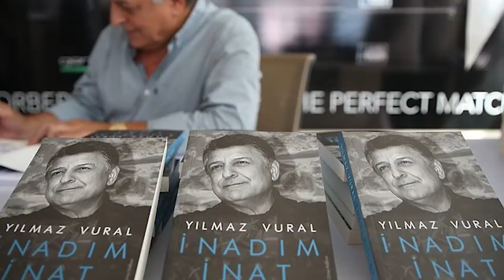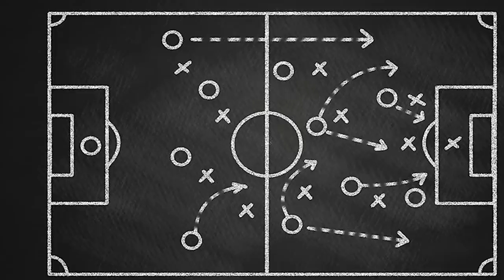Yılmaz Vural Teknik Direktör Olmanın Püf Noktalarını Anlattı I Sen de Olabilirsin!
Bu videomuzda Yılmaz Vural yıllardır edindiği tecrübeleri, teknik direktör olmanın püf noktalarını, teknik direktörlük kariyerindeki yol haritasını sizlerle paylaştı. İşte karşınızda Yılmaz Hoca'dan en önemli ipuçları!

Yılmaz Vural’ın en yeni videolarını izlediniz mi?

Yılmaz Vural ile keyifli sohbetler, röportajlar, hakkında merak edilenler, futbol, eğlence ve çok daha fazlası Yılmaz Vural YouTube kanalında!